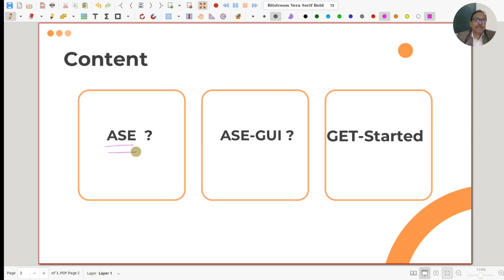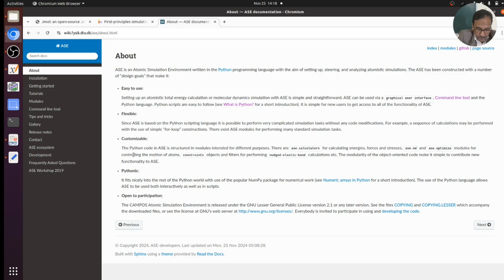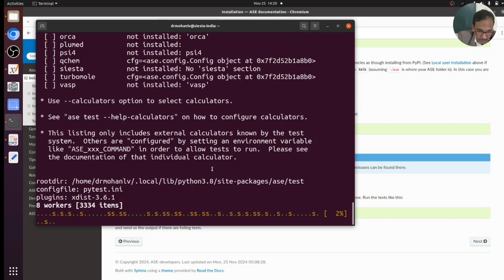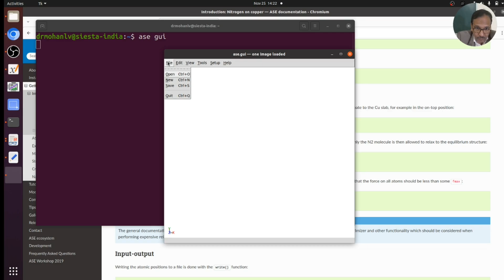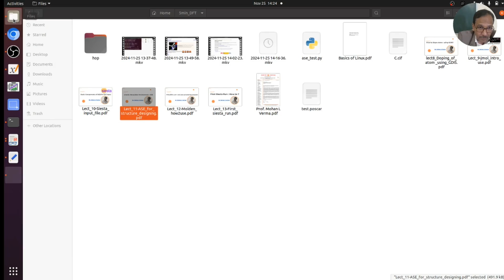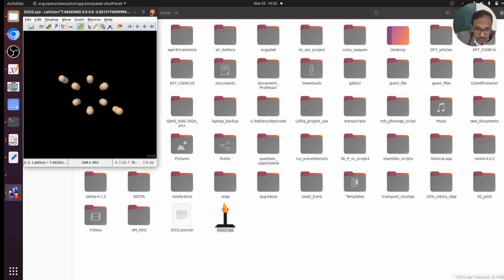Atomic Simulation Environment - ASE with GUI | Dr Mohan L Verma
Atomic Simulation Environment - ASE can be used  as GUI based material designing  tool. Its easy to install, user friendly and flexible. This lecture is in fact a " Get Started : How to ?" of this wonderful tool.

Happy Learning